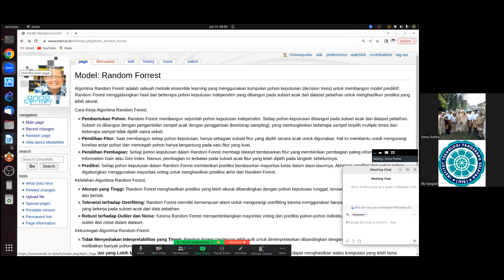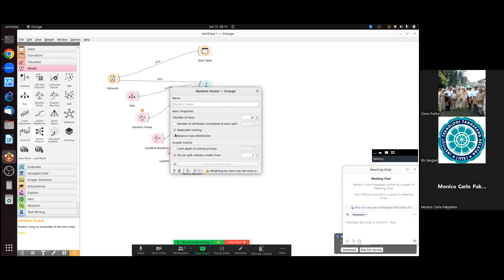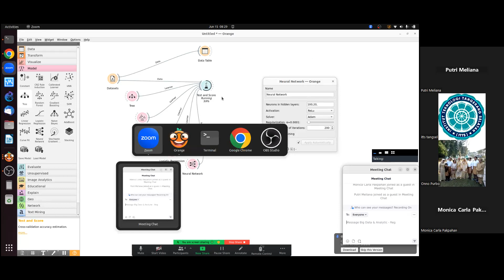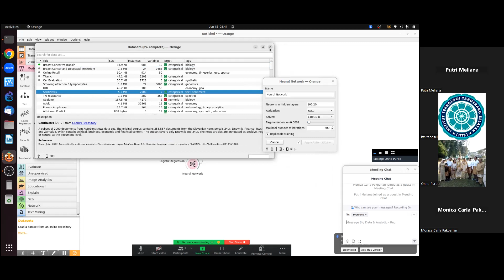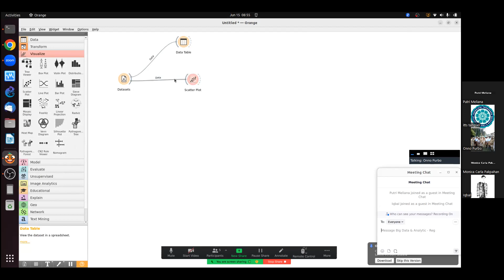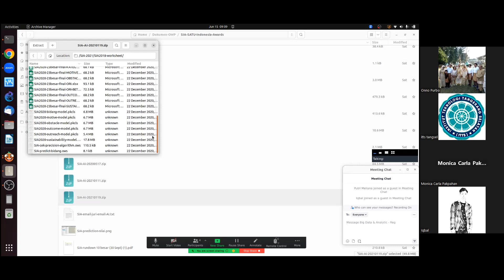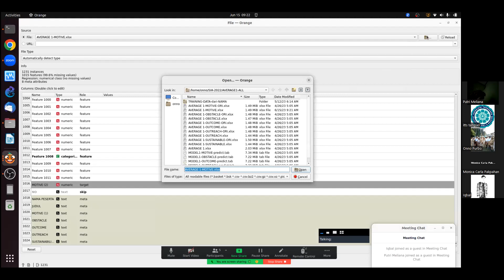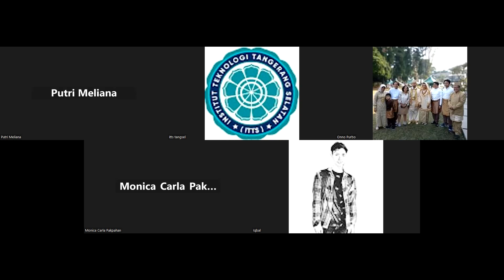2023-06-14 Interaksi Manusia & Komputer - Kary